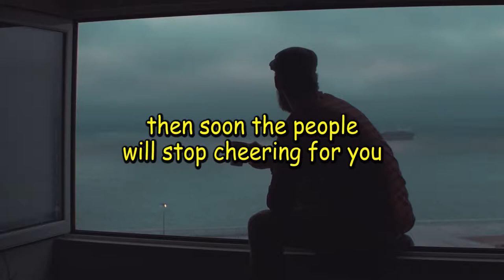Inspirational story for everyone (Keep safe po)